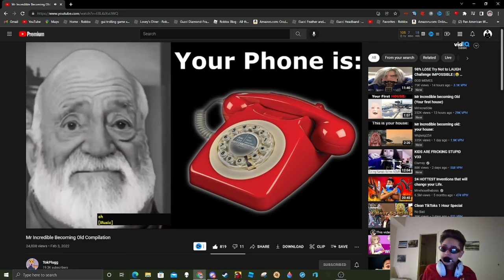Plot Twist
DANG BRO